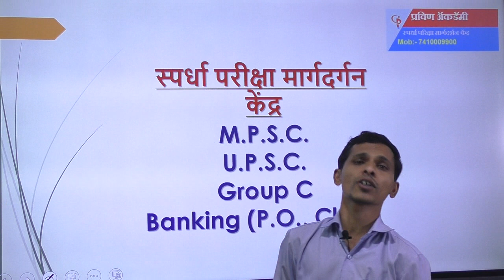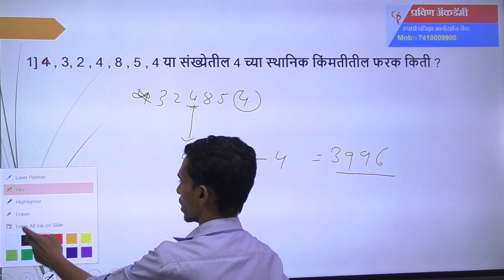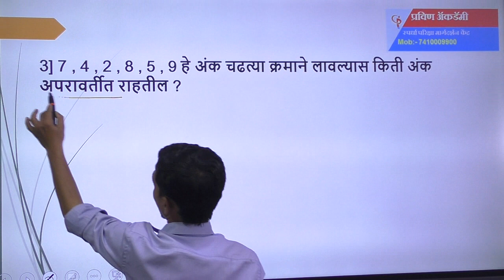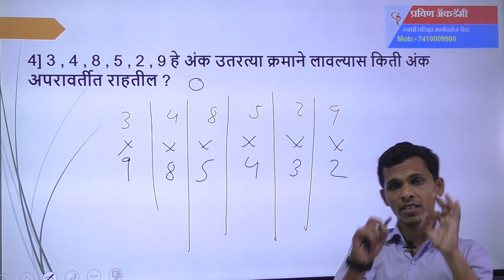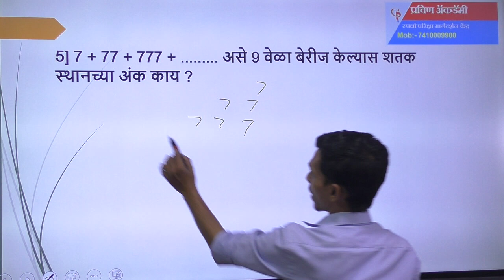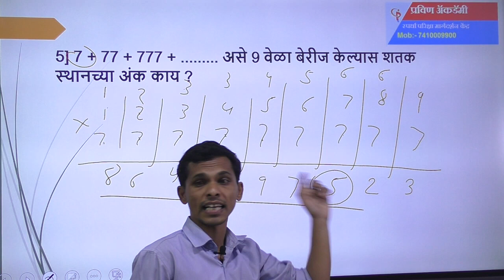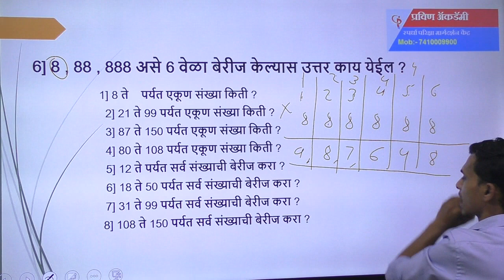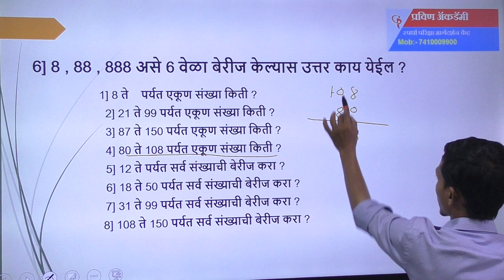संख्यांची स्थानिक किमंत